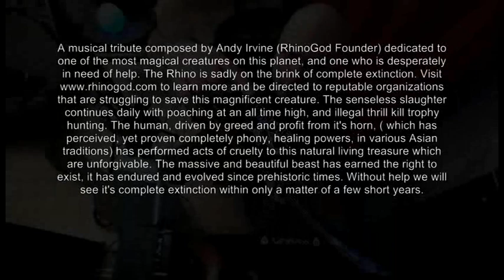"A Heart For The Rhinoceros" performed by DANNYZED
"A Heart For The Rhinoceros" - Andy Irvine - Call to arms World Musician Community

A musical tribute composed by Andy Irvine (RhinoGod Founder) dedicated to one of the most magical creatures on this planet, and one who is desperately in need of help. The Rhino is sadly on the brink of complete extinction. to learn more and be directed to reputable organizations that are struggling to save this magnificent creature. The senseless slaughter continues daily with poaching at an all time high, and illegal thrill kill trophy hunting. The human, driven by greed and profit from it's horn, ( which has perceived, yet proven completely phony, healing powers, in various Asian traditions) has performed acts of cruelty to this natural living treasure which are unforgivable. The massive and beautiful beast has earned the right to exist, it has endured and evolved since prehistoric times. Without help we will see it's complete extinction within only a matter of a few short years.